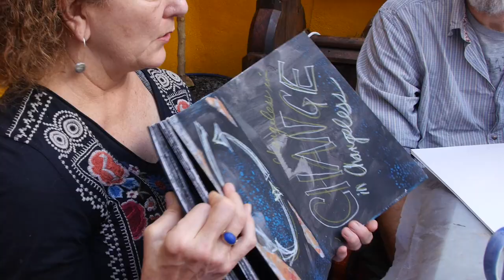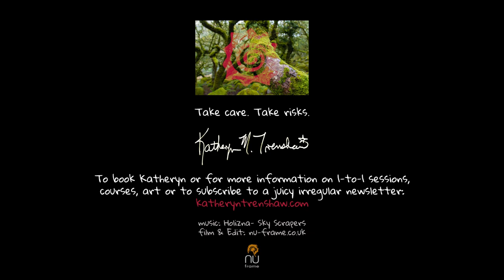Living Awake: Curiosity & Creativity - Art Retreats in Devon with Katheryn Trenshaw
Now is the perfect time to come to Devon for a creativity retreat with Katheryn.

I would love to INVITE you to join me in beautiful Devon for a creativity retreat.

Come enjoy the richness and diversity of our land.
Come explore with me the power of creativity.

Be ready to be surprised, touched, more connected to your inner wisdom.
You May well reveal hidden luminescence.

Katheryn Trenshaw, the founder and creative director of the Passionate Presence Center for Creative Expression is an international artist, writer, film-maker and facilitator who has been offering workshops and consulting for over 25 years.

She holds two BA Hons in Psychology & French. She is a creator, innovator, art & somatic therapist and a inspiratrice and evocateur of presence and possibility. Her work is edgy, dynamic and transformative. She is a strong believer in living until we die.

Her most recent work is focused on radical sexy well-being.